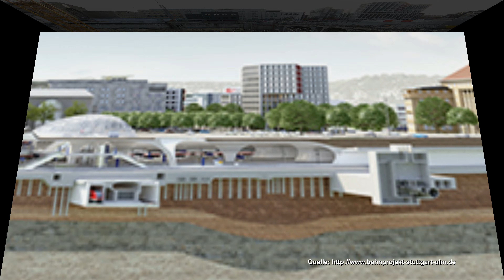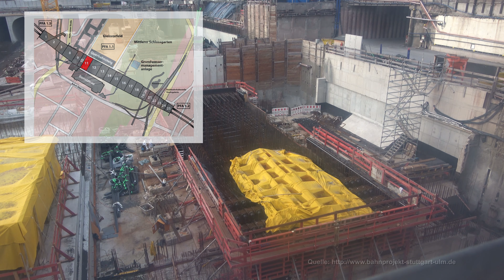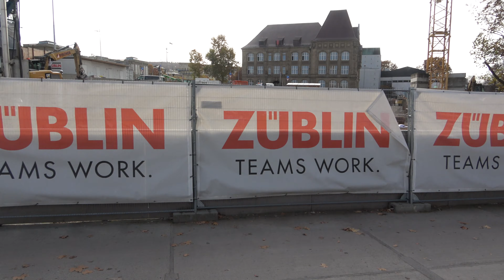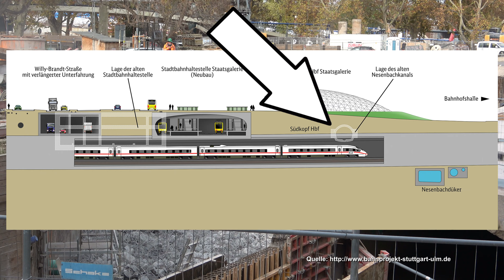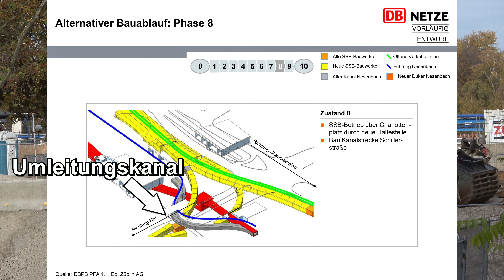[XXL VERSION] Stuttgart 21: Überraschung im Untergrund! LB36 bohrt DURCH Beton |17.11.2020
Rundgang über die Stuttgart 21 Baustelle. Der Stuttgarter Untergrund birgt so manche Überraschung. Doch die Bauarabeiten für Stuttgart 21 kann das nicht aufhalten! Spitzentechnik aus dem Ländle von liebherr ist auch ein massvier Betonkanal kein Problem - routiniert wie immer bohrt die Crew des LB 36 einfach durch! Doch auch in den anderen Bauabschnitten hämmert und splittert es... Mobilkräne lassen tonnenschwere Betonplatten sanft entschweben - kurz ne Menge Action, wie immer!

⚠️ ACHTUNG - TRIGGERWARNUNG Diese Aufnahmen sind vom 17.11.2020. DIES IST DIE XXL VERSION DES AM 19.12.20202 veröffentlichten Videos. Der Kameramann ist eine Quasselstrippe, liebt Ironie, Sarkasmus und schwarzen Humor und verwendet Luftbilder und Einblendungen! Wenn Dich das stört, schau Dir das Video bitte nicht an! ⛔🚫🔙⚠️

Stationen des Baustellenrundgangs:

00:00 Bauabschnitt 1
03:10 Bauabschnitt 2
04:02 Bauabschnitt 3
05:50 Bauabschnitt 9, 10
08:01 Bauabschnitt 11
17:14 Bauabschnitt 12 /13
20:18 Bauabschnitt 15 /16
21:28 Bauabschnitt 19/20 Beginn des Stegbaus
24:54 Zulaufkanal Nesenbachdüker - Rückbau Umleitungskanal
34:26 Nesenbachdüker Gefällestrecke - nix zu sehen
35:15 SSB Tunnel zum Hauptbahnhof Abschnitt 2 - Auftritt liebherr LB 36
58:24 SSB Tunnel Abschnitt 1 -  - die haben doch nen Meisel
58:52 Perspektivweschel: Hämmern IN der Grube: Volvo ECR355E und Liebherr 920 Compact
01:02:34  Bauabschnitt 23 CAT 336F startet Zangenangriff mit DEMAREC DCC 40 -Betonschere
01:08:52 Bauabschnitt 24, 25 scholpp Kran verlädt letzte Fahrbahnplatten der Behelfsbrücke